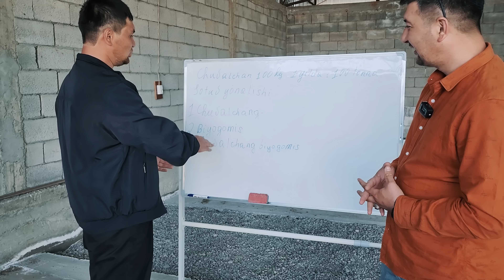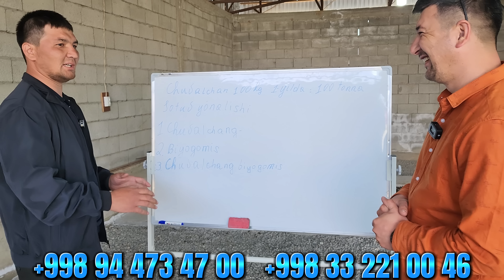Квадрати Икки банан каробкада 1 млн. КГ да эса 30 минг сум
🔹️CHORVA AGRO BIZNES ♻
🔹Bizni boshqa ishtimoiy tarmoqlarda kuzatib boring 👁